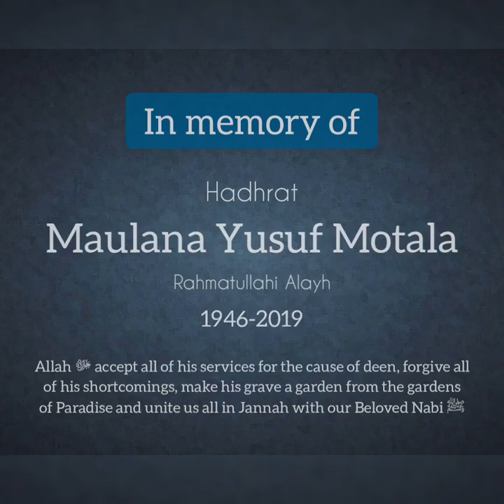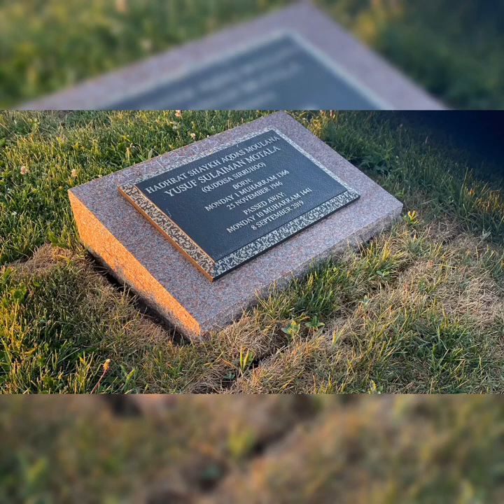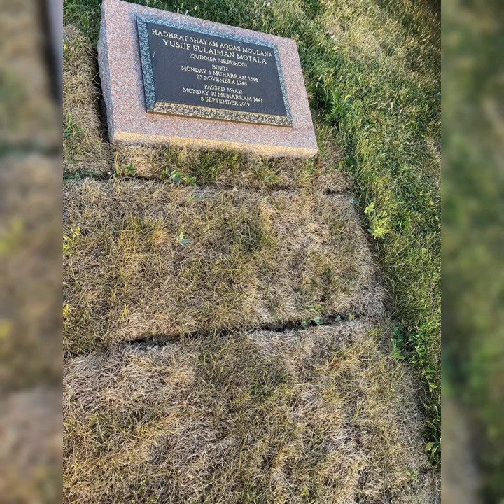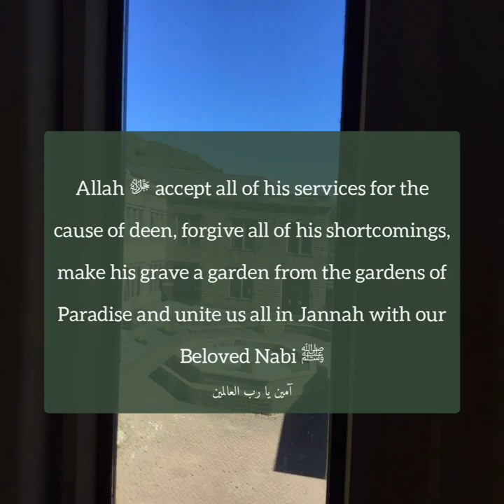Jameel Hansrot - In Memory of Hadhrat Maulana Yusuf Motala Rahmatullahi Alayh v720P